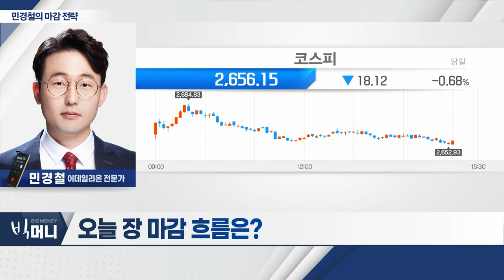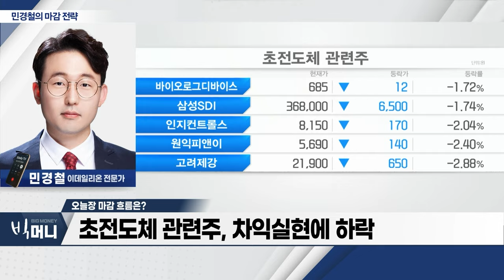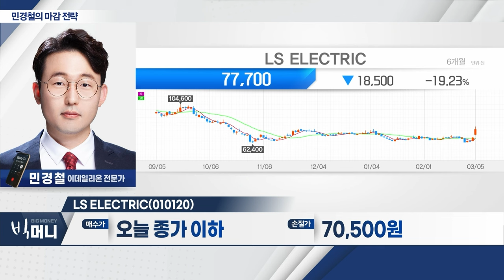LS ELECTRIC(010120)... LS그룹 계열사로 전력‧통신케이블 생산_민경철 마감 전략 (20240305)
- 비트코인 연일 고공행진... 가상화폐 관련주 급등
- 초전도체 관련주, 차익실현에 하락

LS_ELECTRIC(010120)
- LS그룹 계열사로 전력‧통신케이블 생산
- 일론 머스크, “전 세계 변압기 공급 부족에 직면하게 될 것”